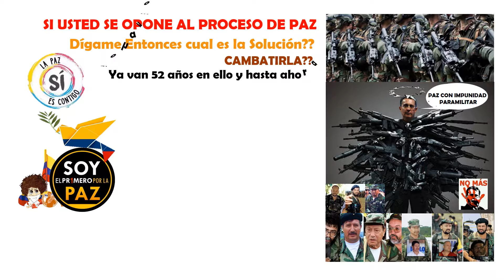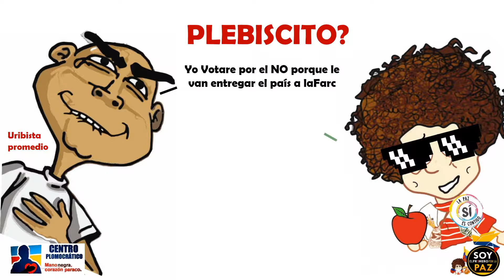HECHOS DE LA PAZ COLOMBIANA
HECHOS DE LA PAZ COLOMBIANA: se esta dando la PAZ, algo que a los URIBISTA duele, algo que a los seres de bien nos alegra. Al fin dejaran tanta violencia esos que han mantenido el pais sangrando y secuestrado. Ahora solo falta se desmovilicen Álvaro Uribe Vélez, los de Centro Democrático - Comunidad Oficial y sus Uribistas : Sus Uribeños, Gaitanistas, AUC, rastrojos, Urabeños, Aguilas Negras, PAramlitares, Paracos, Uribes, Uribestias y ETC, etc, ect..